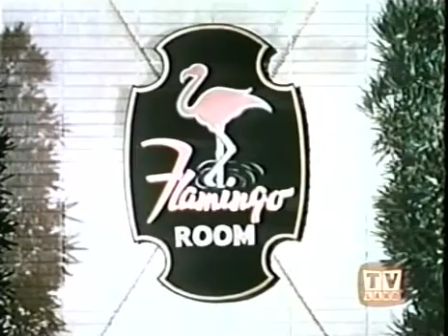Petticoat Junction 7x11 Kathy Jo's First Birthday Part 1 of 2